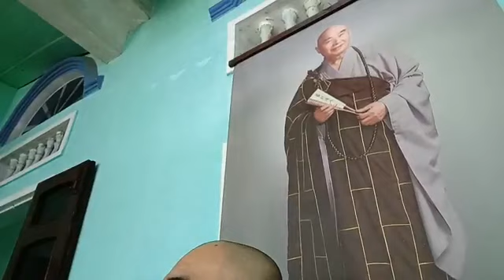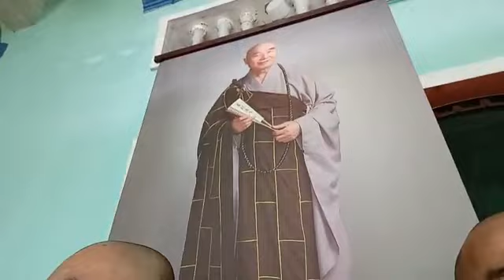Thầy Nhuận Hóa Giảng Tại Hoài Hải, TX.Hoài Nhơn, Bình Định Học Phật Phải Tín Tâm Không Thoái Chuyển